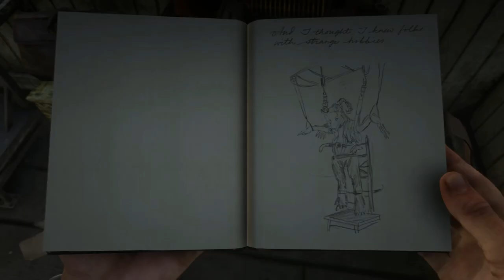Evil Laboratory - The Creepiest Easter Egg In Red Dead Redemption 2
This is by far the creepiest easter egg in red dead redemption 2. Let's take a tour of the evil  laboratory with mysterious things in the game.